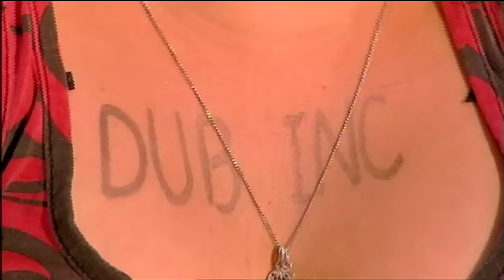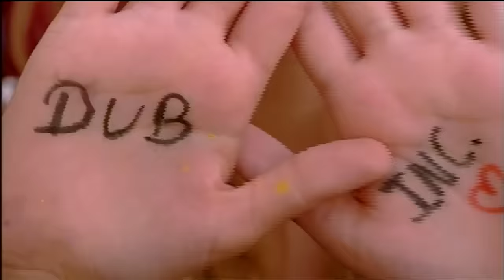DUB INC Live - Francofolies 2010 - La Rochelle